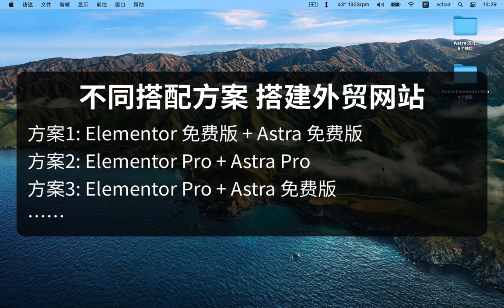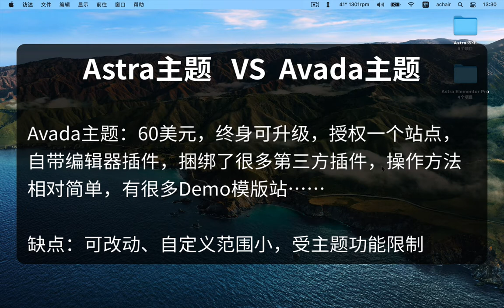Astra主题和Avada主题的区别-Elementor Pro和Astra Pro安装教程1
用Elementor Pro编辑器和Astra Pro主题做网站，和用Avada主题做网站，都是WordPress主题，都有编辑器插件，都可以做外贸网站，有什么区别，请看视频分享。

Elementor插件和Astra主题 Pro版安装教程（全免费）